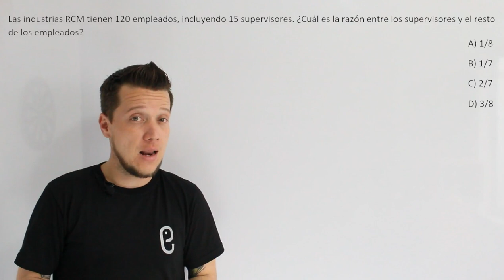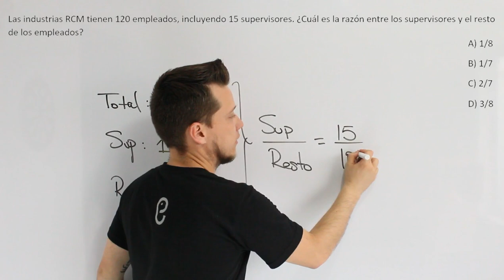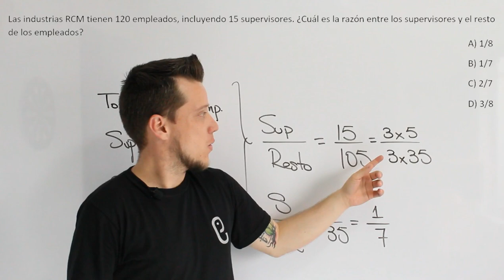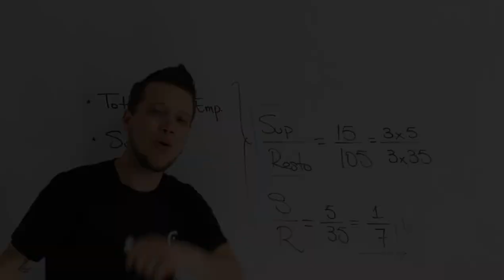🐘 Aritmética Ejercicio 45 🔥🚀